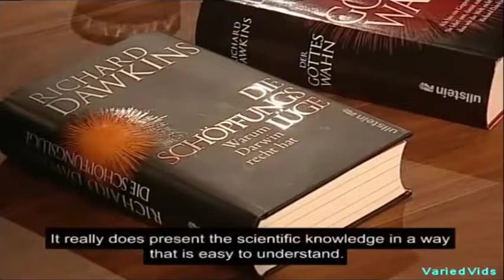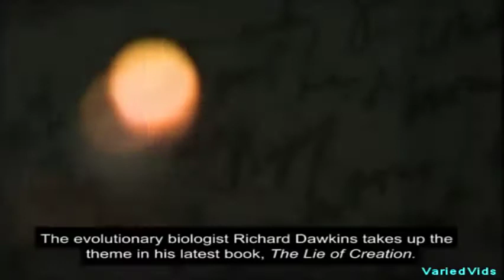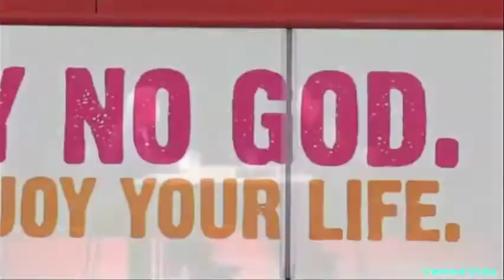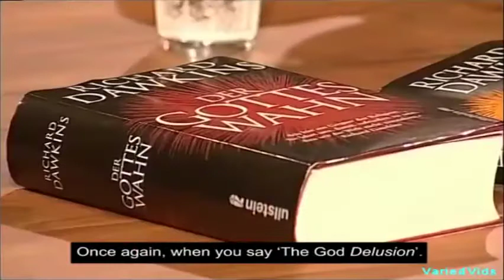Richard Dawkins - Interview Swiss TV